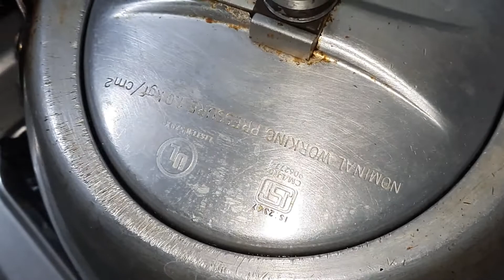Moong & Masoor dal |Simple , Easy & Tasty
Dal is easy and tasty .Please try at home 😊.